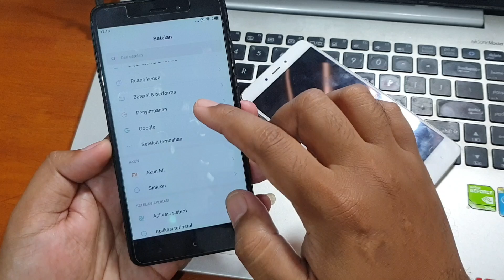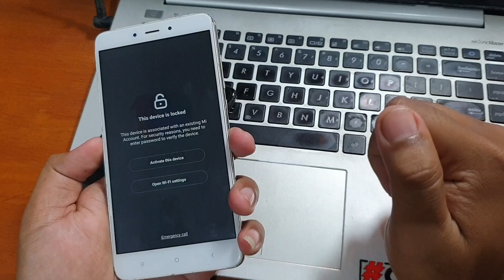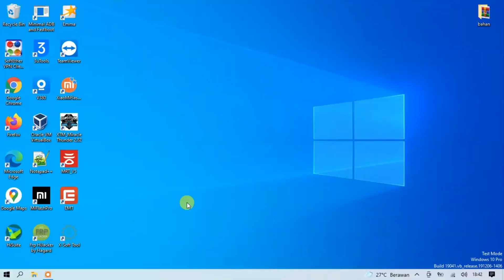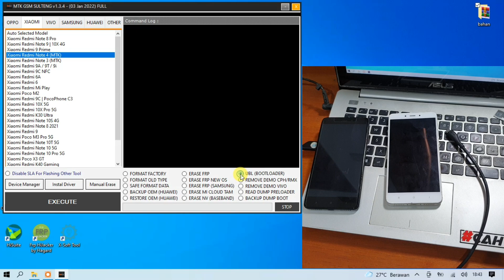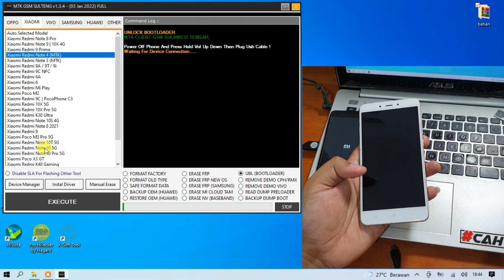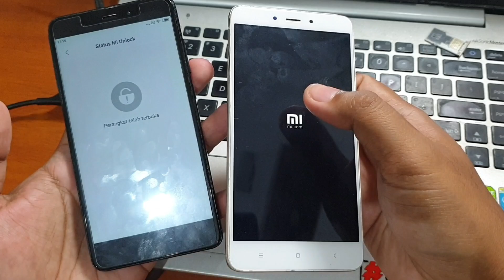Cara Unlock Bootloader Redmi Note 4/4x Mediatek (Nikel) Tanpa dongle Usb aja Gratis dan instan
ini adalah car gratis dan tercepat untuk unlock bootloader instan redmi note 4/4x mediatek (nikel) tanpa harus menunggu lama, dan tanpa menggunakan dongle cukup dengan kabel usb saja.